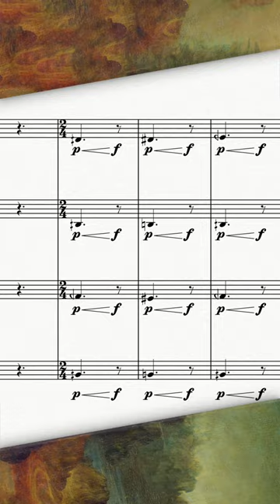You think it'll end in D major...but no.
An excerpt from "String Quartet No. 2," (2021) for ​2 violins, viola, and violoncello.
Premiered by the Callisto Quartet.

In writing my second string quartet, I looked back to a movement of my first string quartet, Fugha, which superimposed the Arab maqamat (modes) over the harmonic motion of a fugue from The Well-Tempered Clavier by J. S. Bach. As I composed, I quite enjoyed this process of ruminating on what Bach might have done if presented with the rich tapestry of possibility from the microtonally inflected Arab modes coupled with his ingenious sense of counterpoint and harmony.

For this work, I went further back in time for inspiration, turning to the often-overlooked Nicola Vicentino, an Italian composer and theorist from the Renaissance period. In his 16th century treatise, “L’antica musica ridotta alla prattica moderna,” he devised a 31-tone system (our “standard” Western system has only 12 tones!) which includes his four-part madrigal, “Musica prisca caput,” where he put his ideas into practice. I used this work as a harmonic template for my own musical exploration. This madrigal is organized into three parts that are distinguished by their pitch content: (1) diatonic (7 possible tones), (2) chromatic (12 possible tones), and (3) microtonal (31 possible tones(!)).

In my work, every chord in “Musica prisca caput” is chronologically represented: almost all of them with their original voice leading, many of which are solely in root position! They vary from the original by the extension of  range (beyond what is possible with human singers), expansion of timbral possibilities (i.e. glissandi, tremolandi, harmonics, etc.), and the implementation of the maqamat to establish a new melodic context for Vicentino’s contrapuntal writing.

By focusing on this distinctly Western point of departure, I hope to provoke a renewed awareness of the richness of Arab traditions and how their facets can coexist within our global cultural landscape.

This work was commissioned by the Caramoor Center for Music and the Arts for A String Quartet Library for the 21st Century. The World Premiere was given by the Callisto Quartet at Caramoor, Katonah, NY on July 1, 2021.